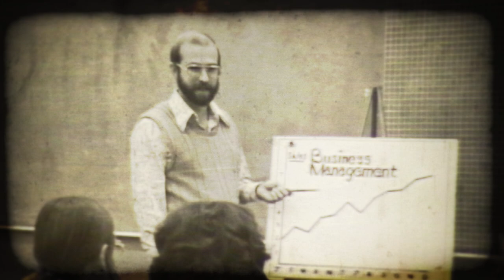"Proud History, Promising Future" Butte College's 50th Anniversary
Butte College is turning 50! Celebrate the occasion with this reflection on Butte College's proud history, promising future, and what has made Butte College a successful institution for 5 decades...with personal insight from faculty, staff, students, and alumni.

Butte College offers a quality education with highly trained instructors and low-cost tuition with over 180 career, degree, and transfer programs.

Complete your general education or gain career training in your chosen career at one of our convenient campuses in Chico, Oroville, Orland or online.